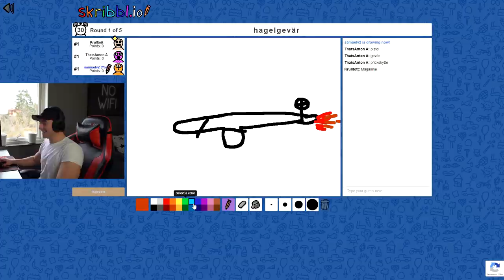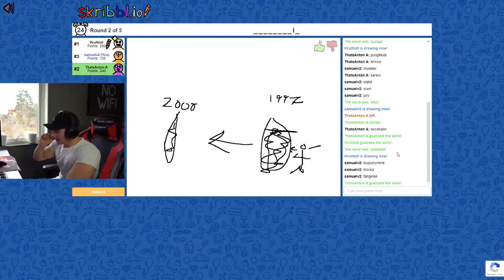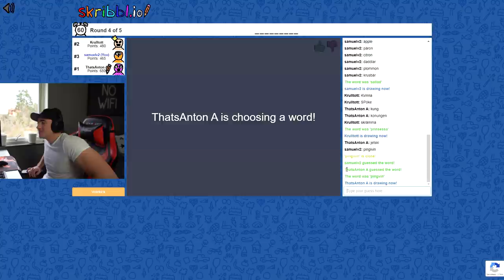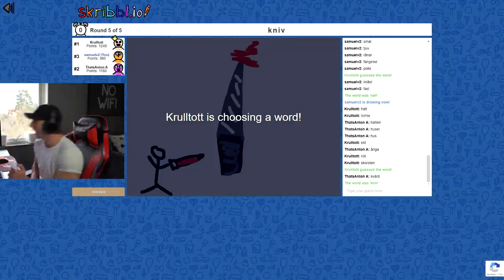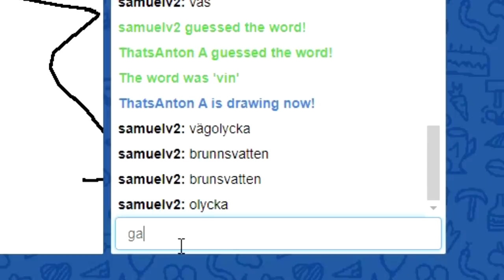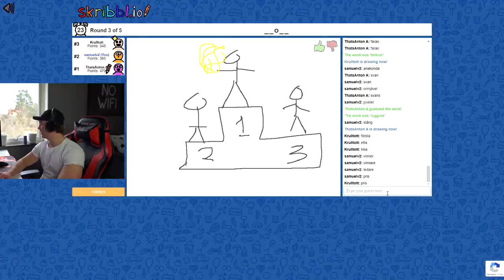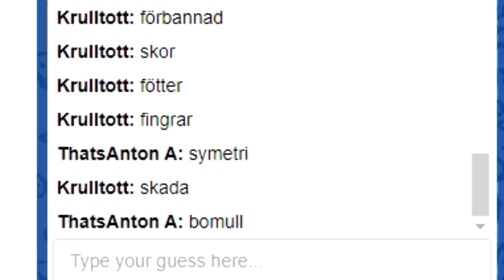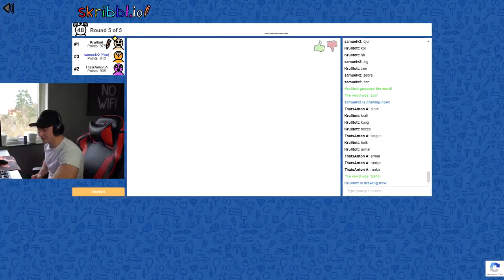KAN NI SE VAD DET HÄR ÄR?? (Skribbl.io)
Jag och grabbarna lirar Skribbl.io mot/med varandra. Kul grej, dock blir man osams efter den här skiten. Synd!